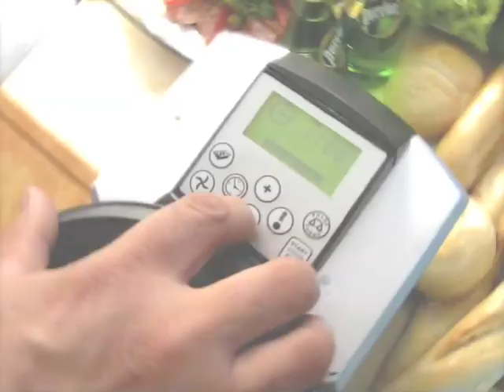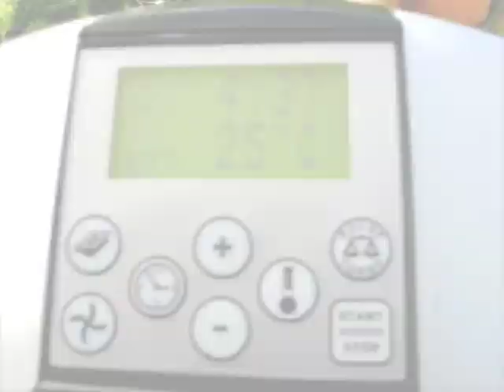Cappuccino (how to quickly make a lot of cappuccinos?)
Mielec Robot | MADE IN POLAND

Engine: 1450 W
Menu language: polish, english, italian, german
Housing: plastic
Warranty 24 months
3-year warranty for the engine

For mums, we recommend the function of cooking soups and baby dishes from cooked vegetables!